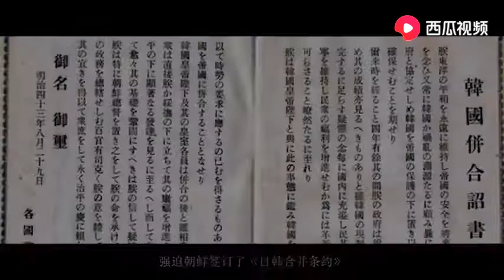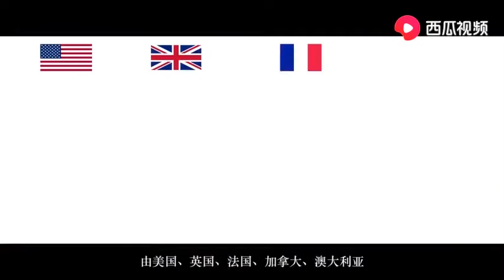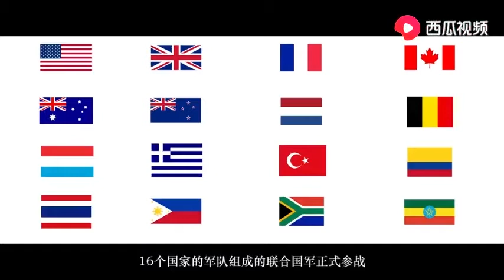朝鮮韓國的歷史